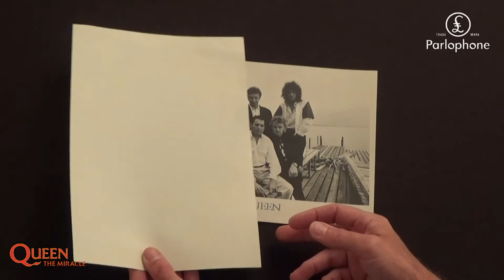[331] The Miracle - Album Press Release (1989)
Here is a press release for The Miracle album and other projects from the time, that was issued by Parlophone records in April 1989. Piano by Mariano Bryner.